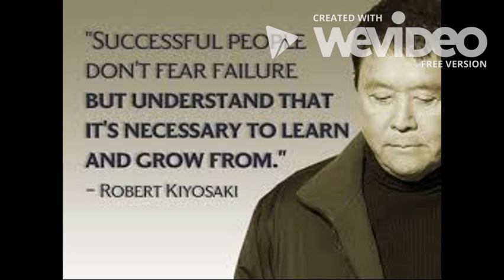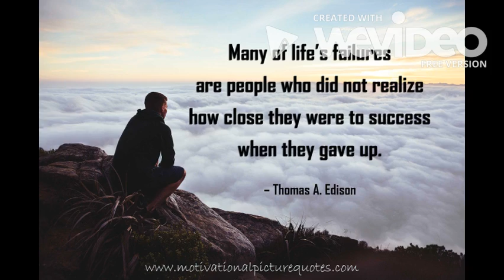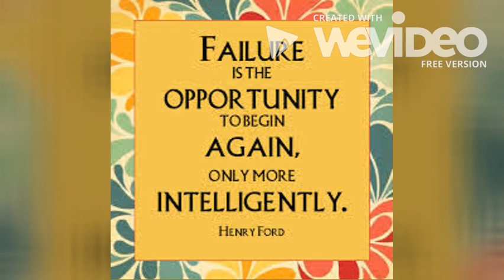Failure To Success By Jed Dominguez